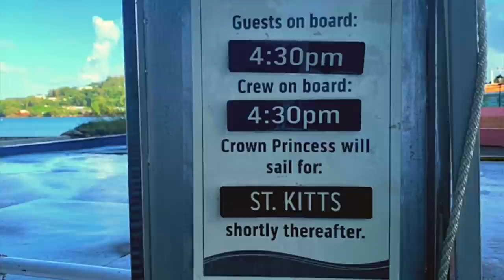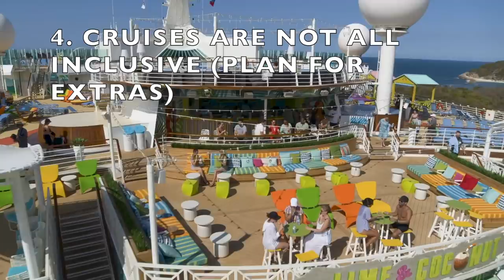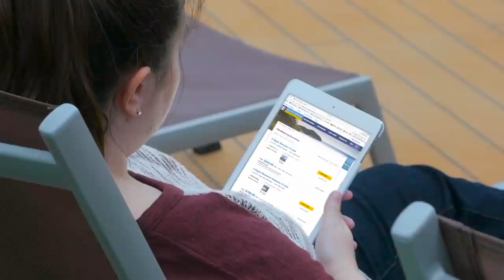13 SNEAKY THINGS CRUISE LINES WON'T TELL YOU *unadvertised & fine print*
Planning a cruise and wondering what the cruise lines aren't telling you? In truth, many of these things aren't really cruise secrets, but they are things that may new cruisers (and even seasoned cruisers) just don't know. While not hidden, cruise lines keep this in the fine print and definitely don't share these things in ads or brochures!

While this video is all in fun, you'll find out some awesome cruise tips as well that will help you to plan and have a better cruise!

*Ultimate Cruise Planner*

Get the Life Well Cruised ULTIMATE CRUISE PLANNER ($10 off for a limited time). The printable planner includes 47 pages of checklists, packing lists, shore excursion forms  & more!

Initial necklace

*USEFUL CRUISE ESSENTIALS* (packing, organizing & cruise life)

Carry on bag
Packing Cubes
Waterproof phone cases on lanyards
Passport neck wallet (RFID)
Ziploc accessory bags
Portable fan
Travel alarm clock
Refillable collapsible water bottles
Downy Wrinkle release
Tide to Go
Lip balm
Mini soap paper sheets (4 pack)
Snorkel Set (anti-fog)
Bluetooth Selfie Stick/Tripod
Thermal Mug
Travelpro Carry On luggage
Laptop backpack
Waterproof backpack

More Items we LOVE @ Life Well Cruised Amazon Store

*Emma Cruises Cruise Academy - How to Cruise for Less*

This course is great for beginners and seasoned cruisers!

Photos and Videos courtesy of:
Royal Caribbean Cruise Corp
Princess Cruise Line
NCLH